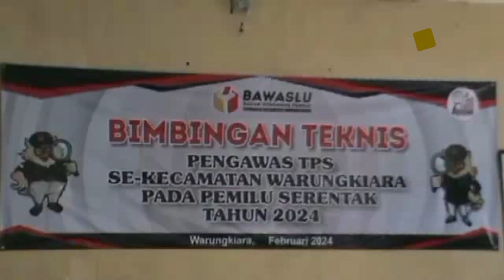Sebanyak 184 Pengawas TPS di Kecamatan Warungkiara di Berikan Bimtek Oleh Panwaslucam Warungkiara